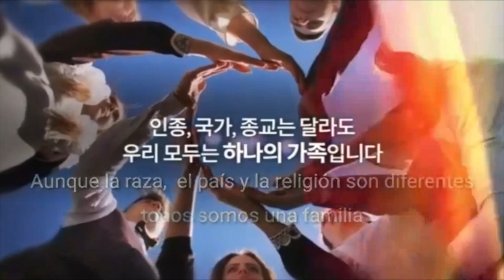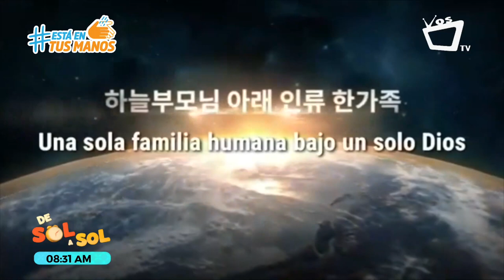Vos TV transmitirá Rally de la Esperanza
A partir de las 7:00 de la noche de este domingo 09 de agosto, Vos TV transmitirá el evento internacional "Rally de la Esperanza".

Este evento es promovido por la Federación para la Paz Universal (UPF–Universal Peace Federation) y lo podrá seguir a través de la pantalla del orgullo nicaragüense.